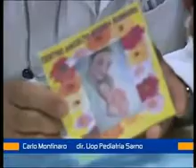montinaro 29 settembre